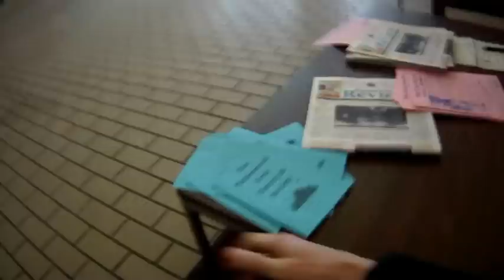Maplewood Data Request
A few weeks ago I observed a traffic accident and made a witness report to a Maplewood P.D. officer. Due to numerous calls from different agencies asking me to give a statement, I decided to pick up a copy of the report for my own records.
This is the interaction between myself and employees of the Maplewood P.D.'s records desk.